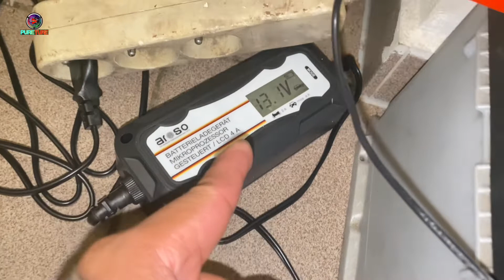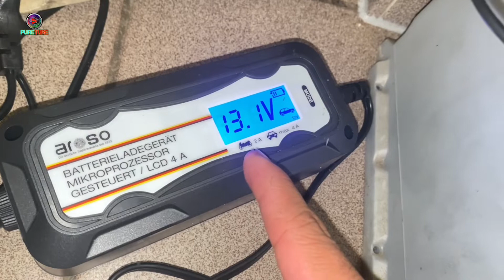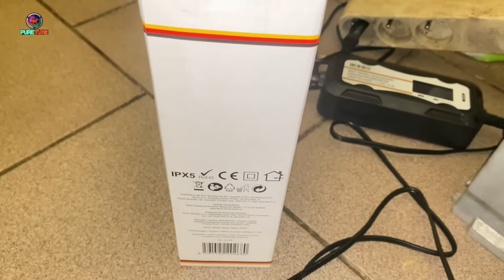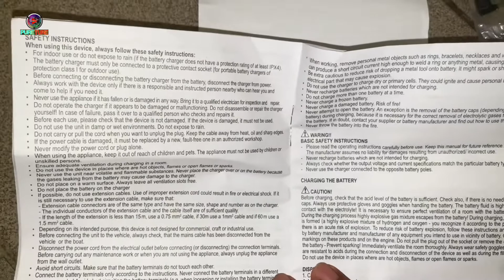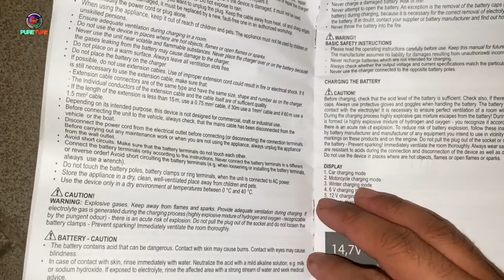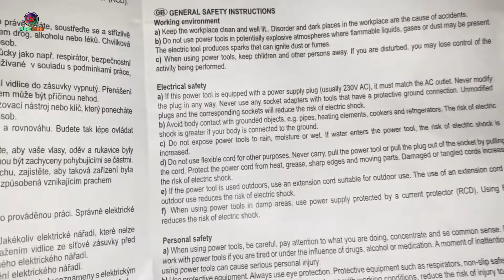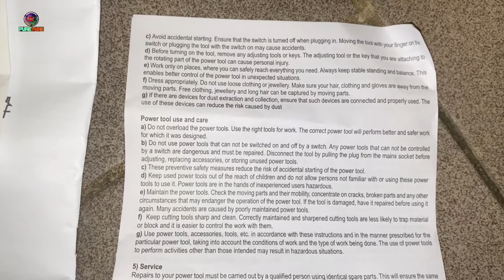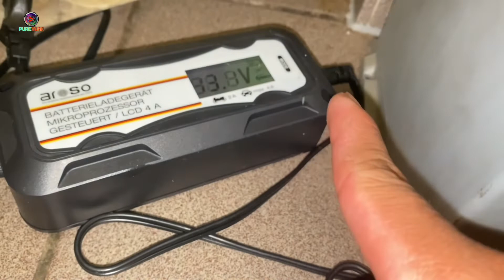The best Car battery charger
Charging a regular car battery with a typical charge amp of around 4-8 amperes will take about 10-24 hours to charge it fully. To boost your battery enough to be able to start the engine, it would take around 2-4 hours. The best way to maintain a long life for your car battery is by recharging it slowly.